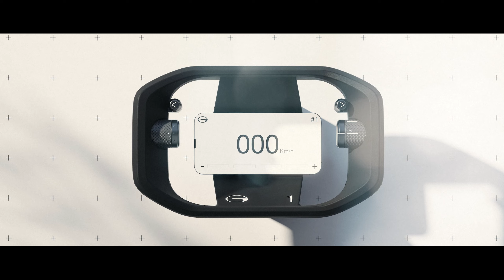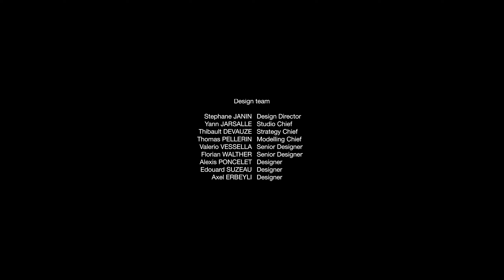GAC CAR CULTURE